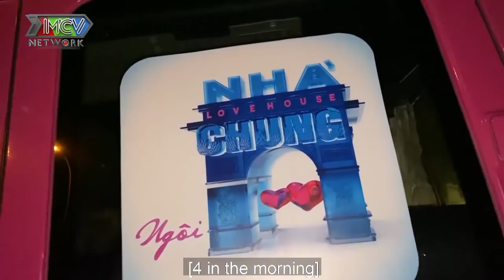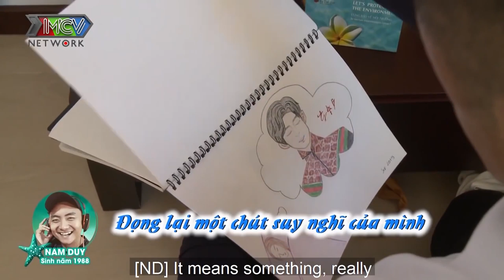ANH THẤY EM HƠI NHẠT - Chàng trai một mình tấn công dàn HOTGIRL về sự đảm đang |LH11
💡 CÚ PHÁP TÌM NHANH: ngoi nha chung tap 3 Island, love house tap 3 Island, love house 3 Island, ngoi nha chung 3 Island